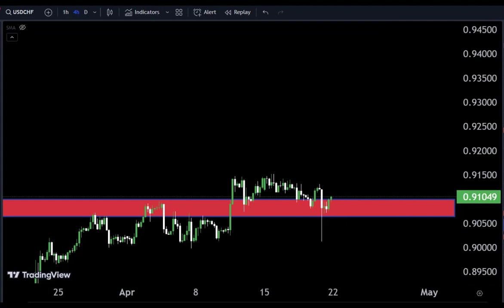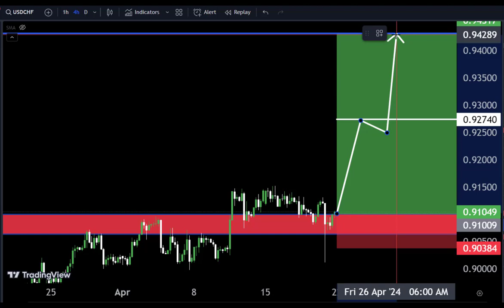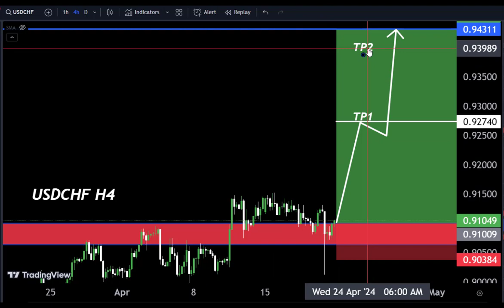USDCHF Technical Analysis 🤷‍♂ My Strategy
Hello Traders